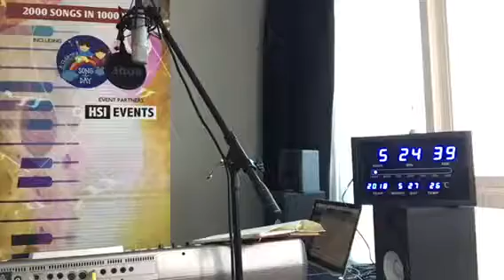Day #415: Thank You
The 415th song on A Children’s Song A Day (May 27, 2018)

I say thank you and thank you
For all you’ve done, all you’ve won
It’s just begun

For all you’ve been, all you mean
My one supreme

Thank you and thank you again